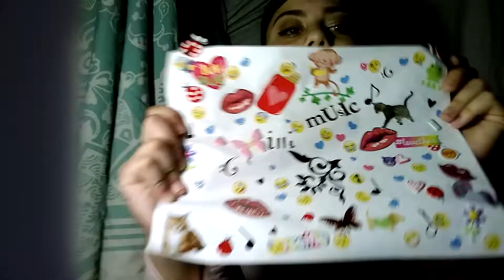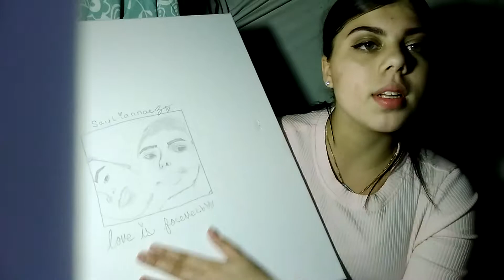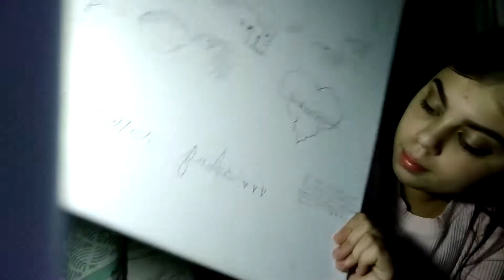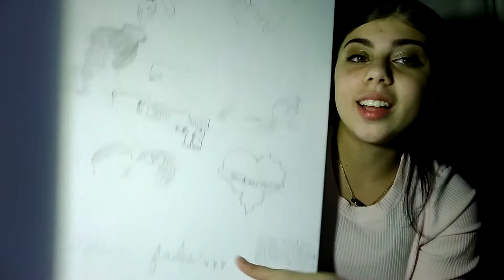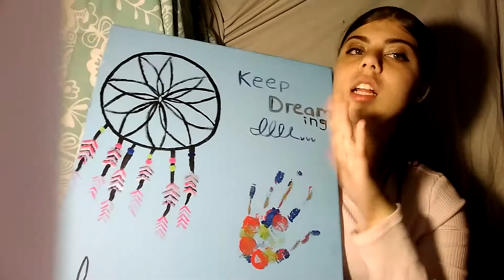My painting collection